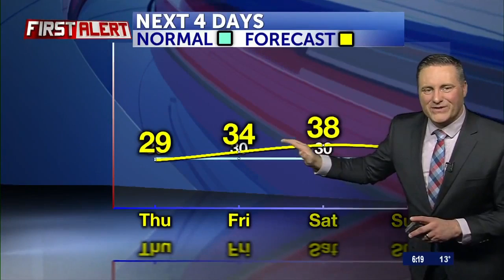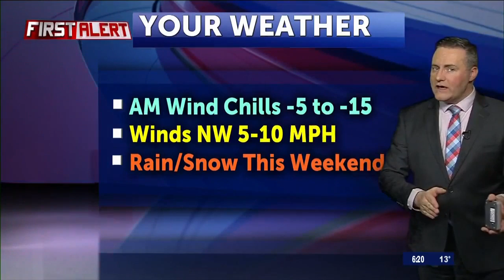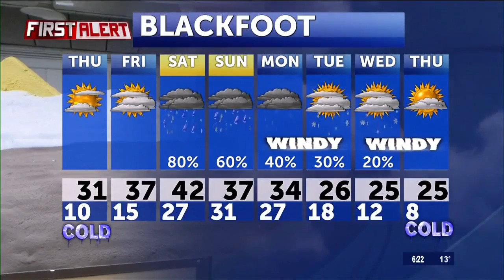Forecast Update with Michael Coats JAN 30th 2019